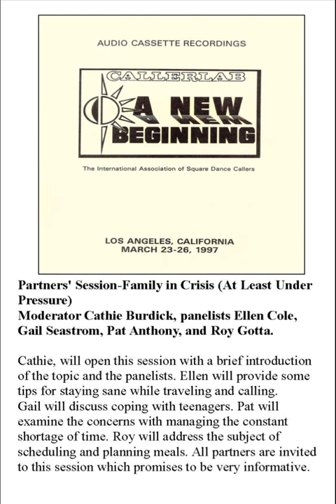1997 CALLERLAB Conv Partners Family In Crisis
1997 CALLERLAB Convention, Los Angeles, CA
Partners' Session-Family in Crisis (At Least Under Pressure)
Moderator Cathie Burdick, panelists Ellen Cole, Gail Seastrom, Pat Anthony, and Roy Gotta. Cathie, will open this session with a brief introduction of the topic and the panelists. Ellen will provide some tips for staying sane while traveling and calling. Gail will discuss coping with teenagers. Pat will examine the concerns with managing the constant shortage of time. Roy will address the subj ect of scheduling and planning meals. All partners are invited to this session which promises to be very informative.